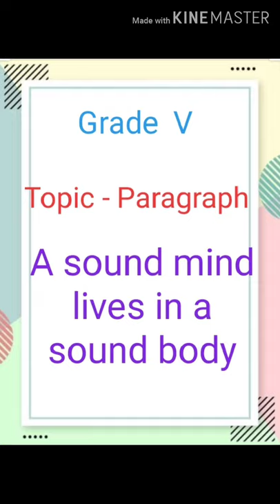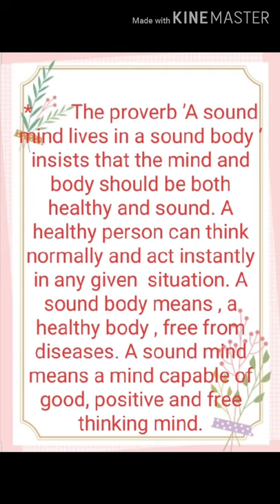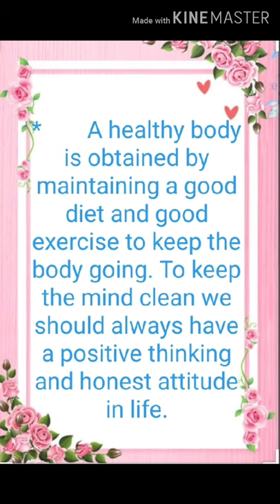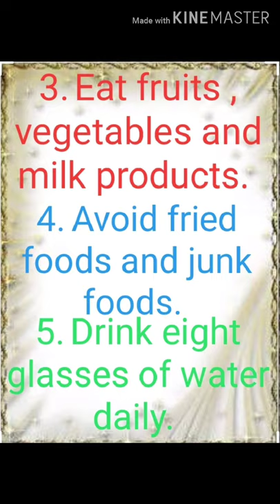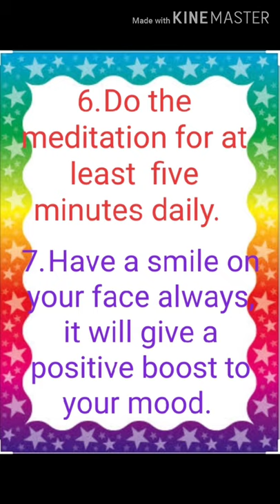Paragraph A sound mind lives in a sound body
Date
Day
                               Paragraph
         A sound mind lives in a sound body
*        The proverb ’A sound  mind lives in a sound body ‘ insists that the mind and body should be both healthy and sound. A healthy person can think normally and act instantly in any given  situation. A sound body means , a healthy body , free from diseases. A sound mind means a mind capable of good, positive and free thinking mind.
*        A healthy body is obtained by maintaining a good diet and good exercise to keep the body going. To keep the mind clean we should always have a positive thinking and honest attitude in life.
          To keep our body and mind healthy , we should have good habits like.
1. Get up early in the morning and go for a morning walk and do exercise.
2. Eat fresh and healthy food.
3. Eat fruits , vegetables and milk products.
4. Avoid fried foods and junk foods.
5. Drink eight glasses of water daily.
6. Do the meditation for at least  five minutes daily.
7. Have a smile on your face always, it will give a positive boost to your mood.
8. Make someone laugh and laugh with them.
9. Read a book that inspires you.
10. Complete your work on time.